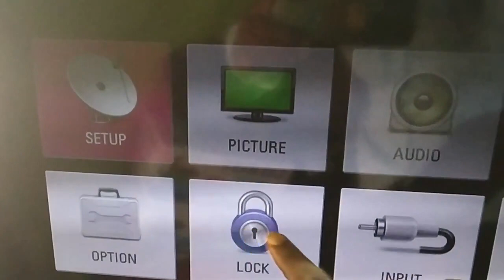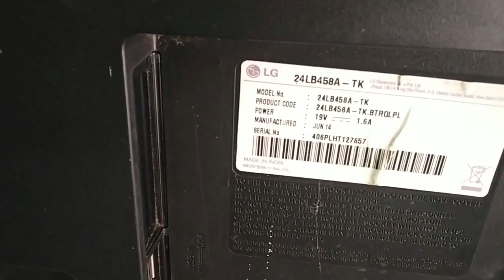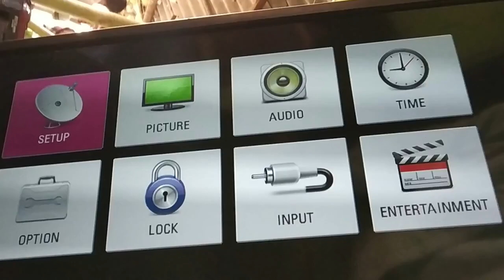lg 24 inc led tv top portion dark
All type electronics problem &solution here.
Led tv lcd tv or all  type of electronics goods.

meco 108b+ multimeter

Soldering kit (Beginner 6 in 1)

4 Lens Headband LED Head Light Magnifier Magnifying Glass Loupe

Quick 850A+ Hot Air Gun Soldering SMD Rework Station

Rt809f spi programmer